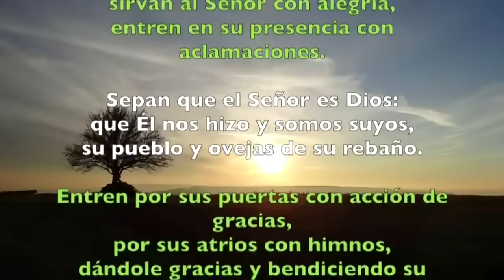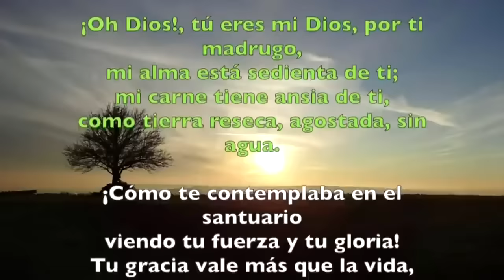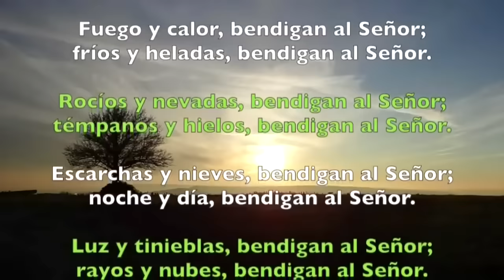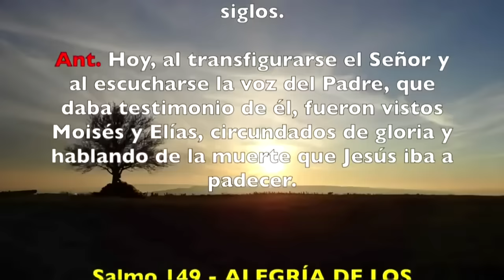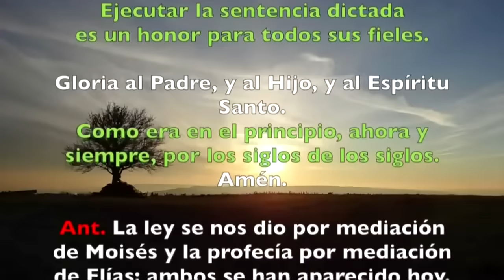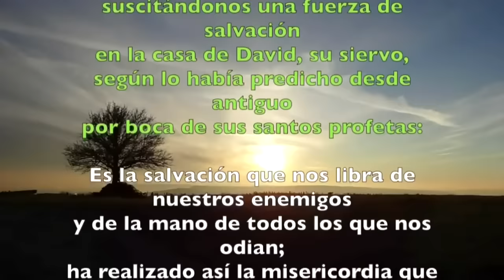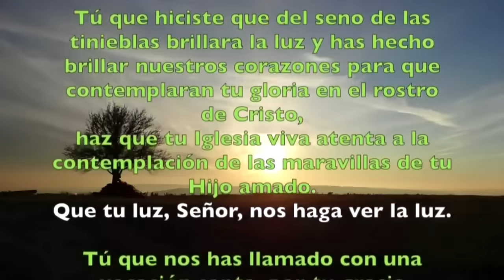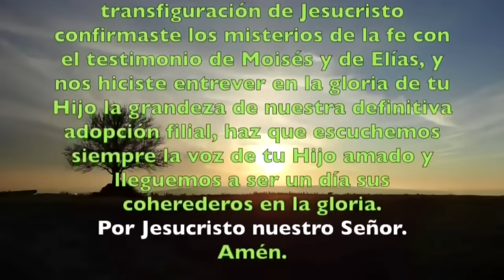Oración de la mañana (Laudes), MARTES 06 DE AGOSTO 2024, FIESTA DE LA TRANSFIGURACIÒN DEL SEÑOR